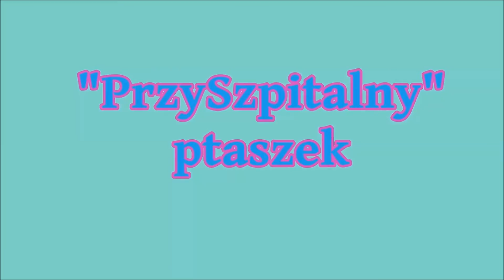"PrzySzpitalny" ptaszek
Przez ostatnie półtora tygodnia byłem z moją żoną w szpitalu. Z okna sali (jako rozrywkę) oglądaliśmy ptaszka w gniazdku -obok szpitalnego okna. Zapraszam do oglądania.